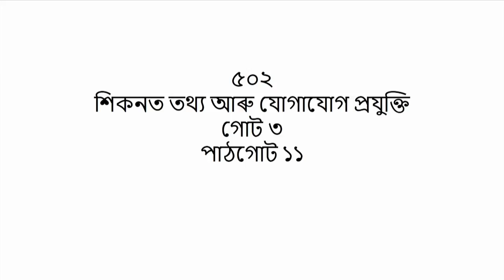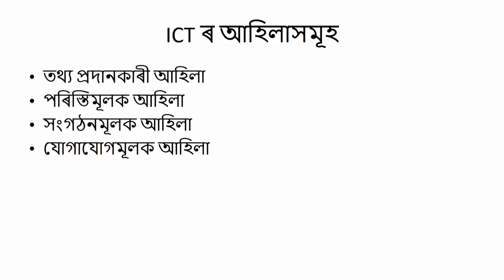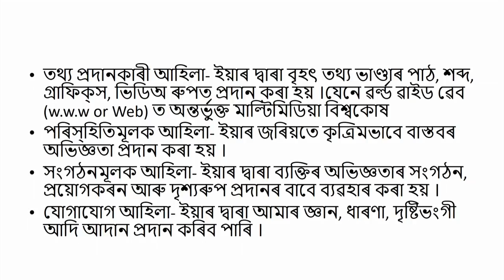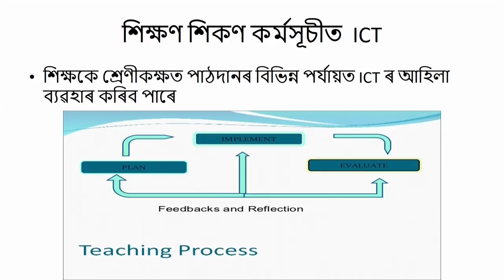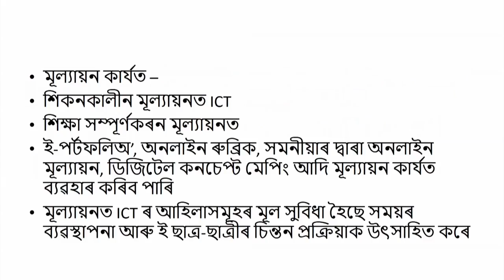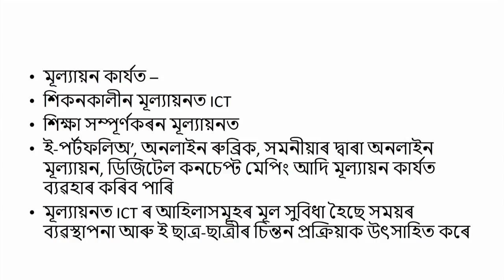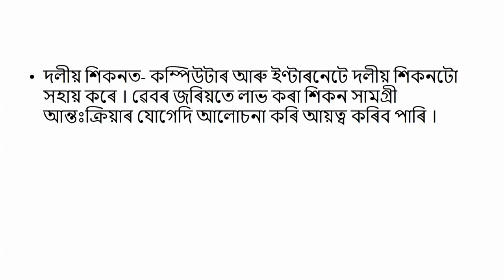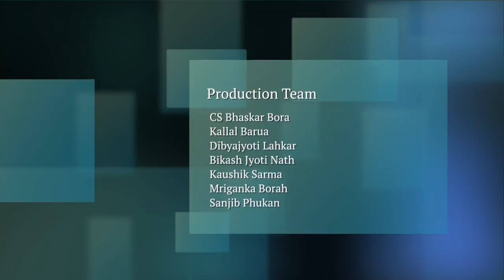COURSE 502 : Planning for ICT Integration in Classroom Transactions in Assamese